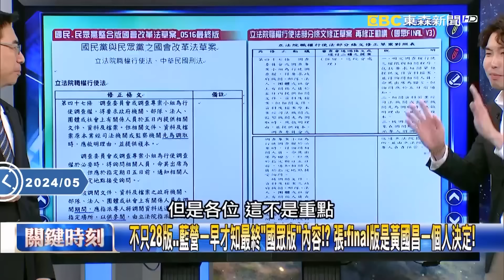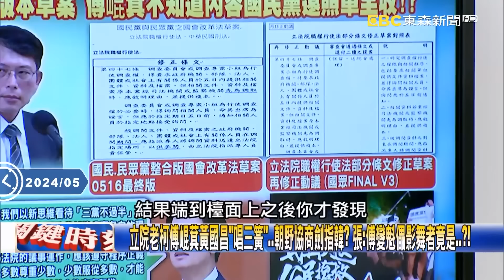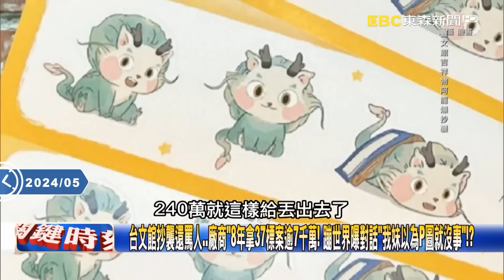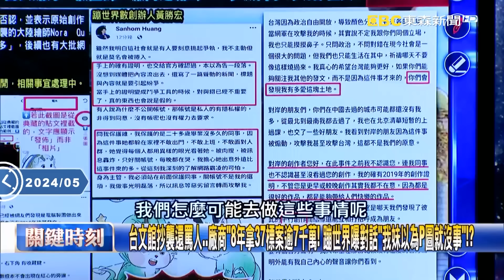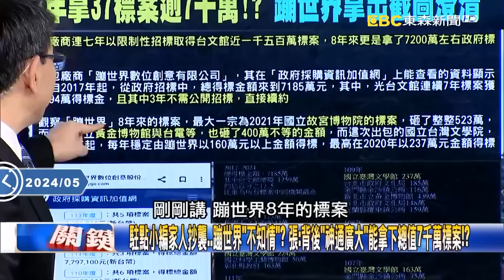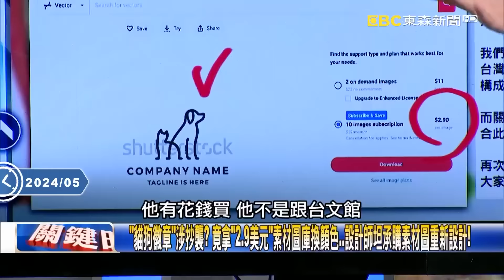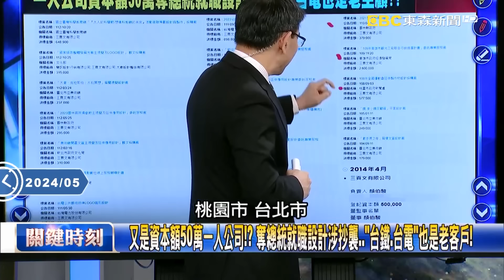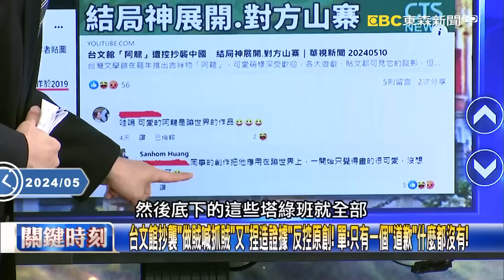【關鍵時刻全集】20240520 傅崐萁、柯文哲同時看賴清德沒有！？ 總統開綠燈「沒人敢退」院會將會再次血戰？｜劉寶傑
(00:00:00) Part1:517國會大亂鬥！賴總統喊「要遵守程序正義」！ 黃世聰：521恐怕局面只會更激烈！【關鍵時刻】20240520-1 劉寶傑 黃世聰 單厚之 張禹宣

(00:29:46) Part2:國會改革法案「藐視國會罪」恐嚇跑外資？ 呂國禎：外商憂國會調查權「洩機敏資料」！【關鍵時刻】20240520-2 劉寶傑 呂國禎 單厚之 張禹宣 吳子嘉

(00:46:56) Part3:賴清德520就職演說稱「兩岸互不隸屬」！ 吳子嘉：近乎翻臉！兩岸關係恐沒有最壞…【關鍵時刻】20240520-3 劉寶傑 吳子嘉

(00:49:07) Part4:賴清德「開綠燈」明天立院全面開打？ 就職演說喊「多數尊重少數」台下歡聲雷動！？【關鍵時刻】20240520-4 劉寶傑 張禹宣 苗博雅 單厚之

(01:24:03) Part5:台文館抄襲還罵人…廠商「8年拿37標案逾7千萬！ 蹦世界曝對話」我妹以為P圖就沒事！？【關鍵時刻】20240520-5 劉寶傑 張禹宣 林裕豐 單厚之

(01:37:54) Part6:賴清德520就職展實力公布「警界新人事」！？ 黃明昭調任國安副局長、張榮興陞任警政署長！【關鍵時刻】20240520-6 劉寶傑 林裕豐